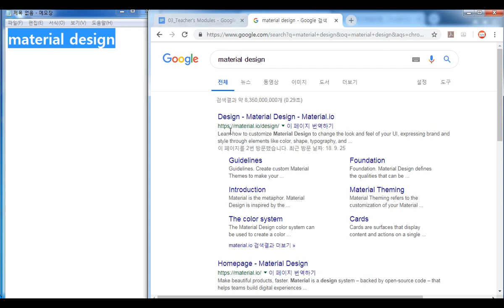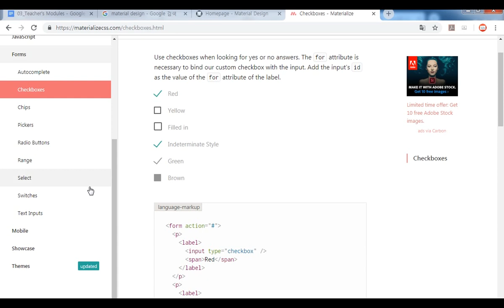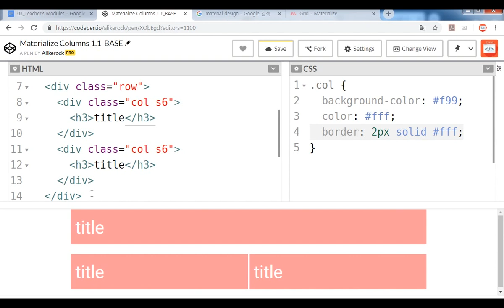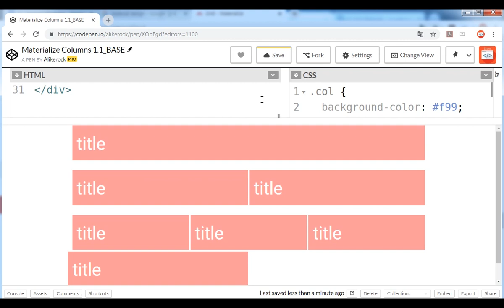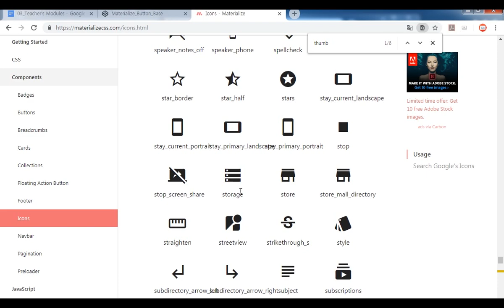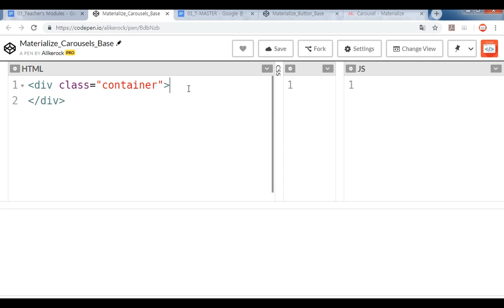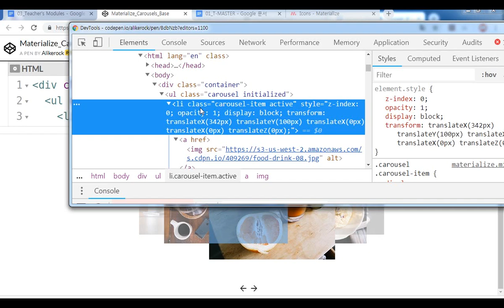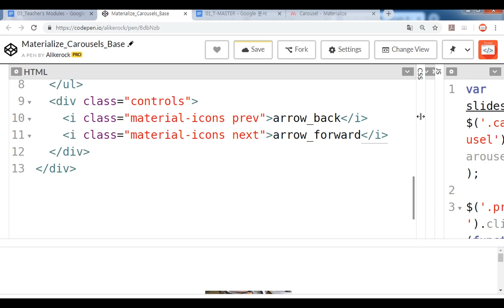jQuery 46 [ Materialize CSS ] 머티리얼라이즈 라이브러리- 그리드, 버튼애니메이션, 플로팅 버튼, 슬라이드쇼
에디터: codepen
트위터